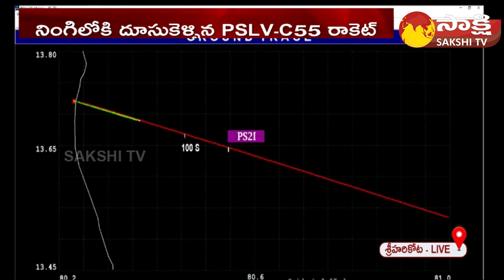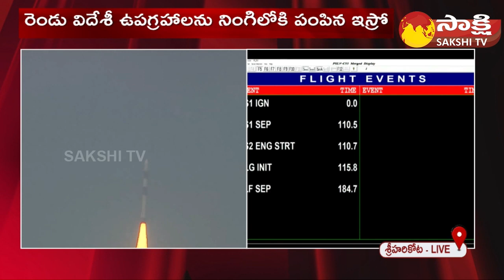ISRO Launches PSLV-C55 Mission From Sriharikota With 2 Singaporean Satellites